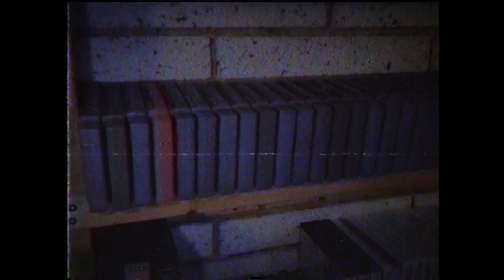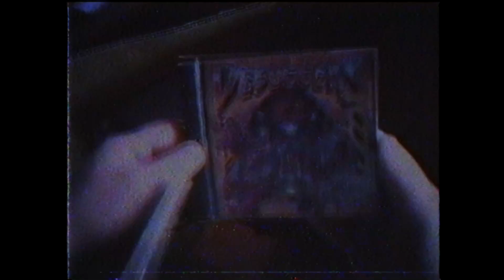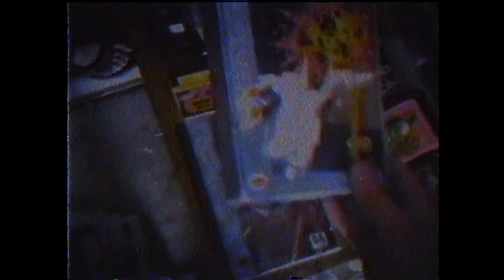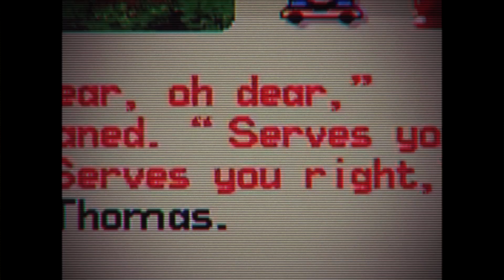El Juego Maldito de SNES | Creepypasta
Se bienvenido a mi servidor de Discord!